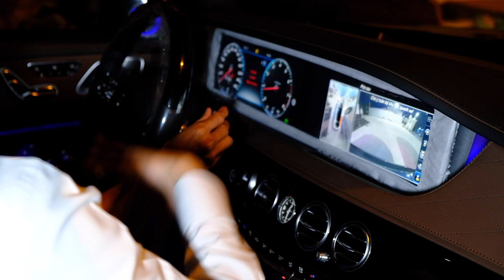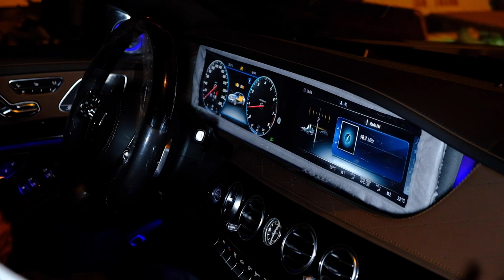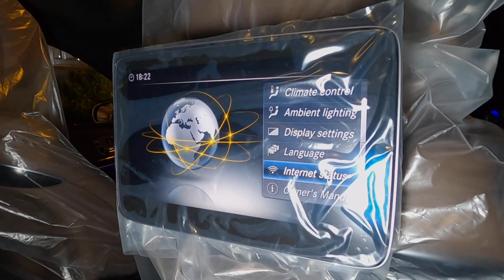Mercedes S450 Luxury giao về Cần Thơ cho ông chú cực dễ thương một ông chủ vựa gạo lớn nhất Cần Thơ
Đăng kí kênh Mercedes S450 Luxury chiếc xe là niềm tự hào của Mercedes vài được rất nhiều các nguyên thủ quốc gia và các thương gia tin chọn, hàng loạt những tinh tuý những công nghệ hàng đầu của Mercedes cũng như hàng đầu thế giới.
Cần Thơ một thành phố với những con người rất nhiệt tình và mến khách, chú Hải một ông chủ vô cùng dễ thương và rất thân thiện, khi đến với chú Hải Duy cảm nhận được chú Hải là một người sống rất tình cảm , các bạn xem clip chắc các bạn sẽ thấy.
Một lần nữa Duy xin cám ơn gia đình chú Hải đã chọ Mercedes S450 Luxury làm chiếc xe đồng hành trong những chuyến công tác và những chuyến du lịch cho cả nhà . Duy xin chúc chú Hải và gia đình thật nhiều sức khoẻ và thật nhiều niềm vui và an toàn trong suốt quá trình sử dụng chiếc xe Mercedes S450 Luxury .